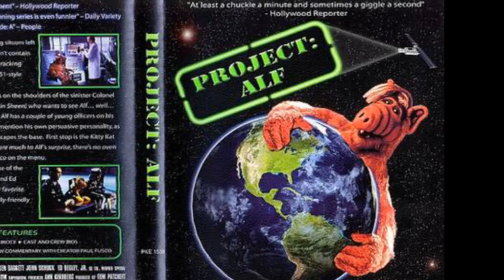The ALF Series Finale *Interesting History*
New Schedule and Plan going forward:
*Sunday/ occasionally Saturday is upload day.
*At least 1 episode of Interesting History or Triple Play a week.
*Hopefully at least 1 Breeze Report a week.
*If no Breeze Report Then 1 additional Interesting history or triple play.
*If neither of those, then Possibly something new.